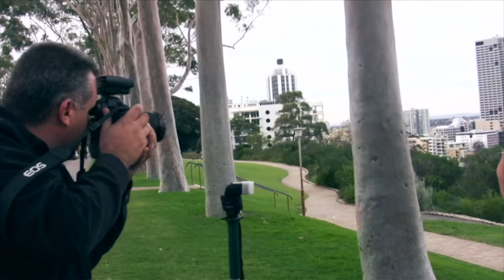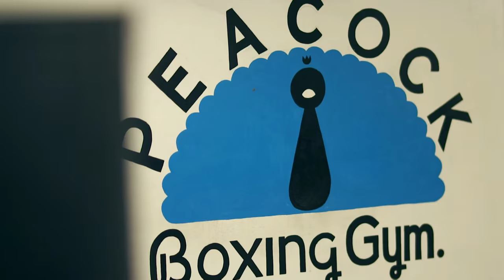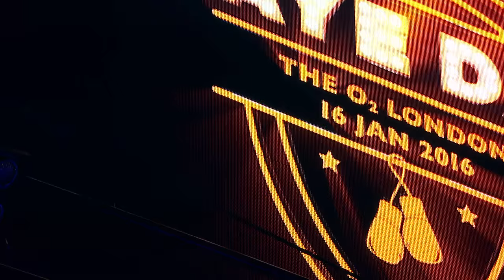Live Boxing: David Haye vs Mark de Mori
Former boxing world heavyweight champion David Haye’s long-awaited comeback fight was on air on YouTube, LIVE from The O2 on Saturday 16 January at 9pm.